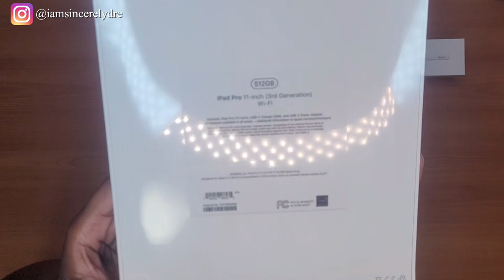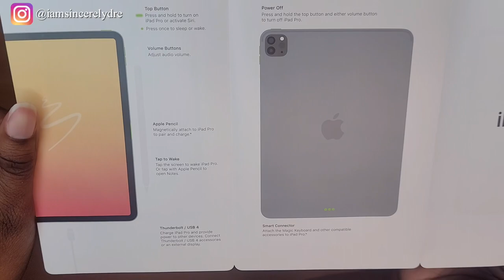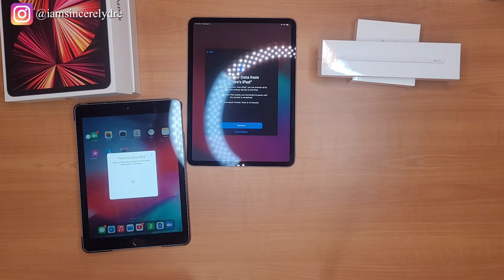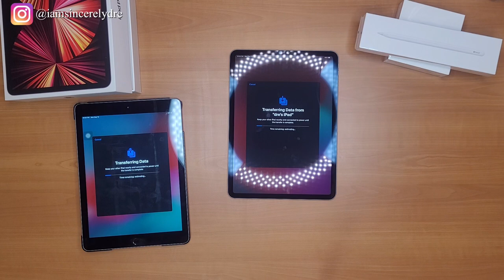IPAD PRO 11 INCH UNBOXING + SETUP | SINCERELY DRE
Heyyy y'all! I finally got a new IPad, and I absolutely loveee using it. I'm excited to start making new content for yall using it. This is only the beginning.

COMMENT what your favorite IPad app is